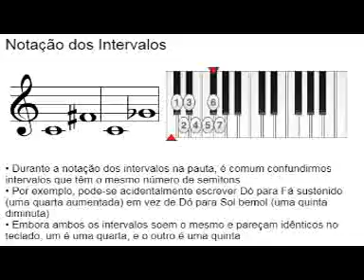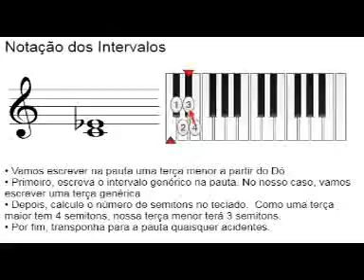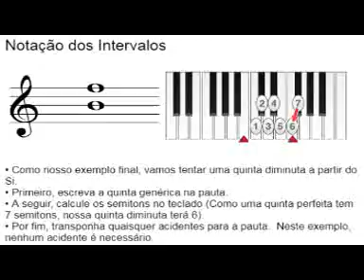AULA 15 24/04/2020 MONITOR DE METAIS GRAVES PROFESSOR IVAN REZENDE